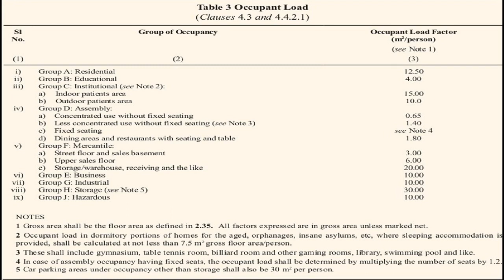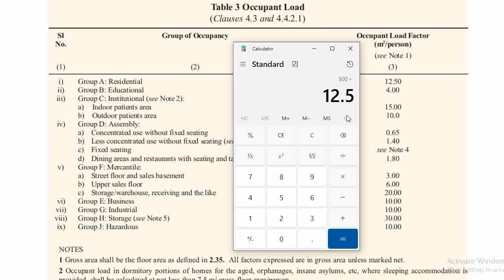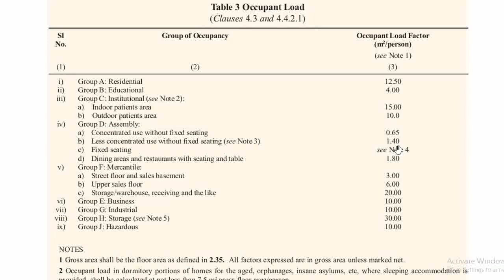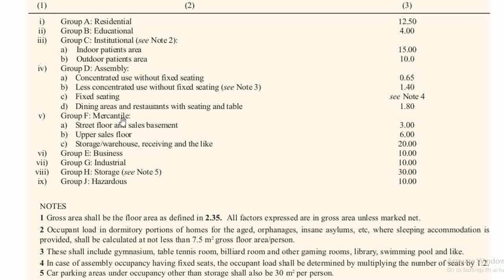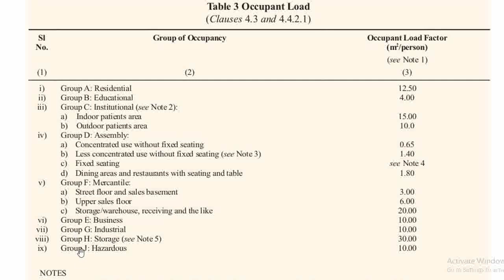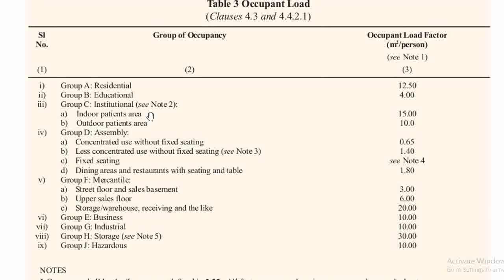Calculate population of buildings as per National Building Code of India in Hindi | Occupant Load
Occupant Load (m2/person)
How to calculate population of all types of building
How to calculate population of all type of buildings in Hindi
Occupant Load (m2/person)
Occupant Load
National Building Code of India - 2016
NBC-2016
ABU ENGINEERS
ABU ENGG.
(Latest Edition, 2016 - Part - IV, Fire & Life Safety)
Minimum Requirements for Fire Fighting Installations
nbc-1983
nbc-2005
nbc-2016
india-national-building-code-nbc-2016-vol-1
india-national-building-code-nbc-2016-vol-2
NATIONAL BUILDING CODE OF INDIA
PART 4 FIRE AND LIFE SAFETY
Down-comer System
Wet Riser System
Firefighting Shaft (Fire Tower)
Fire Door and Fire Door Assembly
Fire Suppression Systems
Fire Wall or Fire Separating Wall
Floor Area (Gross)
Floor Area Ratio (FAR)

Water Based Systems
Hydrant System
Automatic Sprinkler System
Automatic Water Spray Systems
Water Mist Systems
Foam Protection System

FIRE PREVENTION
Classification of Buildings Based on Occupancy
Group A Residential Buildings
Subdivision A-1 Lodging and rooming houses
Subdivision A-2 One or two family private dwellings
Subdivision A-3 Dormitories
Subdivision A-4 Apartment houses
Subdivision A-5 Hotels
Subdivision A-6 Starred hotels

Group B Educational Buildings
Subdivision B-1 Schools up to senior secondary level
Subdivision B-2 All others/training institutions

Group C Institutional Buildings
Subdivision C-1 Hospitals and sanatoria
Subdivision C-2 Custodial institutions
Subdivision C-3 Penal and mental institutions

Group D Assembly Buildings
Subdivision D-1 Buildings having a theatrical or motion picture or any other stage and fixed seats for over 1 000 persons
Subdivision D-2 Buildings having a theatrical or motion picture or any other stage and fixed seats up to 1 000 persons
Subdivision D-3 Buildings without a permanent stage having accommodation for 300 or more persons but no permanent seating arrangement
Subdivision D-4 Buildings without a permanent stage having accommodation for less than 300 persons with no permanent seating arrangement
Subdivision D-5 All other structures including temporary structures designed for assembly of people not covered by Subdivisions D-1 to D-4, at ground level
Subdivision D-6 Buildings having mixed occupancies of assembly and
mercantile (for example, shopping malls providing facilities such as shopping, cinema theatres, multiplexes and restaurants/food court.
Subdivision D-7 Underground and elevated mass rapid transit system.

Group E Business Buildings
Subdivision E-1 Offices, banks, professional establishments, like offices of architects, engineers, doctors, lawyers, post offices and police stations.
Subdivision E-2 Laboratories, outpatient, clinics, research establishments, libraries and test houses
Subdivision E-3 Electronic data processing centres, computer installations, information technology parks and call centres.
Subdivision E-4 Telephone exchanges
Subdivision E-5 Broadcasting stations, T.V. stations and air traffic control towers.

Group F Mercantile Buildings
Subdivision F-1 Shops, stores, departmental stores, markets (any with covered area up to 500 m2)
Subdivision F-2 Shops, stores, departmental stores, markets (any with covered area up more than 500 m2)
Subdivision F-3 Underground shopping centres

Group G Industrial Buildings
Subdivision G-1 Buildings used for low hazard industries
Subdivision G-2 Buildings used for moderate hazard industries
Subdivision G-3 Buildings used for high hazard industries

Group H Storage Buildings

Group J Hazardous Buildings

Fire Zones
Fire Pumping System
Types of Construction
Fire Resistance Ratings of Structural and Non-Structural Elements (minutes)
Air Conditioning, Ventilation and Smoke Control
Fire or fire/smoke dampers
Corridors and passageways of means of egress
Internal staircases
Curved stairs
Smoke control of exits
Pressurization of Staircases and Lift Lobbies
Compartmentation
Gas Supply
Fire Detection and Alarm
FIRE PROTECTION
Fire Officer
Fire Drills and Fire Orders
Fire Extinguishers
Fire Extinguishers/Fixed Firefighting Installations

Static Water Storage Tanks and Pump House
Static water storage tanks
Firefighting pump house
Automatic Sprinkler Installation
Automatic High Velocity and Medium Velocity Water Spray Systems
Fixed Foam Installation
Gas Based Suppression System
Automatic Water Mist Systems
Extinguishing Systems with Clean Agents

TYPICAL SYSTEM OF PUMPING WITH ONE ELECTRIC, ONE DIESEL FIRE PUMP
TYPICAL SYSTEM OF PUMPING WITH TWO ELECTRIC, ONE DIESEL FIRE PUMP
TYPICAL ARRANGEMENT OF WET RISER AND TOTAL SPRINKLER SYSTEM OF BUILDING

GUIDELINES FOR FIRE DRILL AND EVACUATION PROCEDURES FOR HIGH RISE BUILDINGS
ADDITIONAL REQUIREMENTS FOR HIGH RISE BUILDINGS
ATRIUM
COMMERCIAL KITCHENS
CAR PARKING FACILITIES
FIRE AND LIFE SAFETY REQUIREMENTS FOR METRO STATIONS
FIRE AND LIFE SAFETY REQUIREMENTS FOR METRO TRAINWAYS

LIST OF STANDARDS